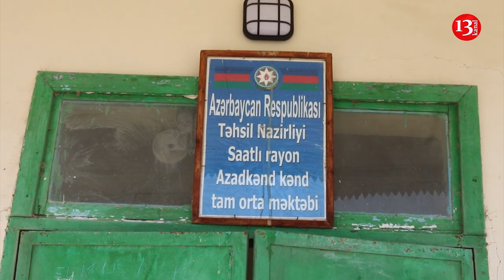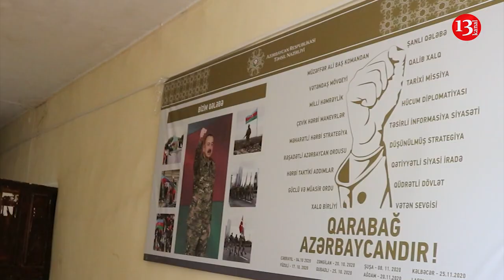"Məktəb elə vəziyyətdədir ki, uşaqlarımızı məktəbə qoymağa qorxuruq"-Saatlıdan Şikayət